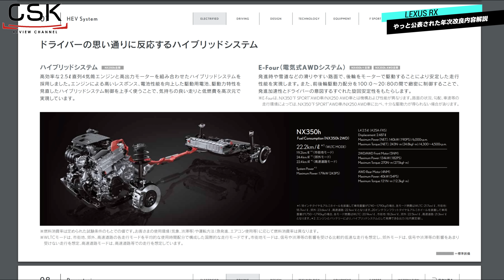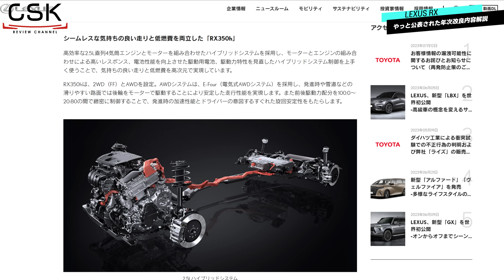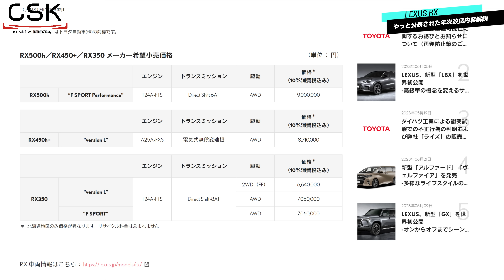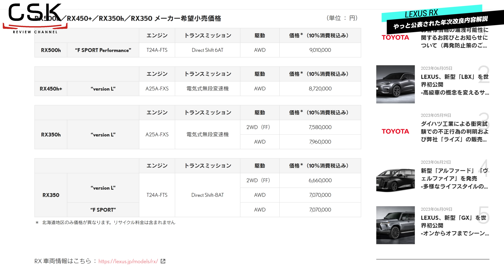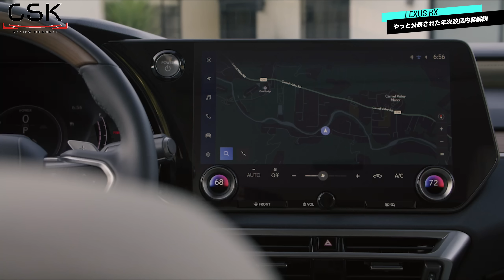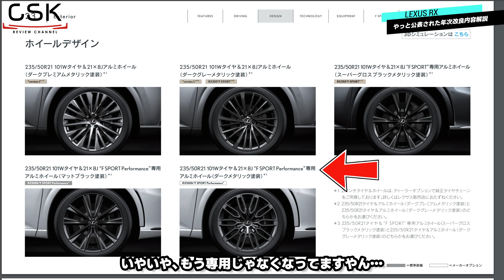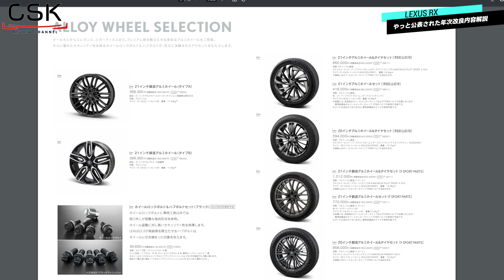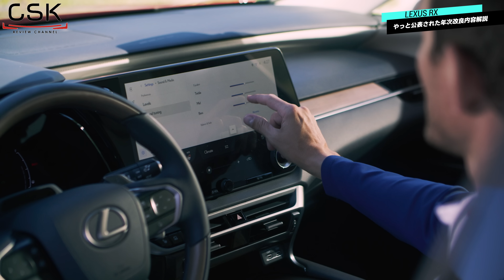【どうしてこうなった】まさかのすぐに買えてしまう！レクサスRXの年次改良が発表されたのに疑問が多すぎる件。改良内容解説動画。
各種リンクはこちら！
従来42,000円だったものが、40,980円となっているようです！
公式商品リンクはこちら！
※4,090円相当
追加で購入が必要なDCソケットはこちら！
「cskreview」
【チャプター】

0:00 はじめに
1:05 年次改良内容の解説
6:15 全車対応の改良項目３つ
10:38 物申したい事/値段が高すぎる
15:48 アンビエントライトの減光廃止、ありがたいけど…
19:58 RX500hのMOPホイールがDOPに！これはどういう事！
23:36 RXの納期について